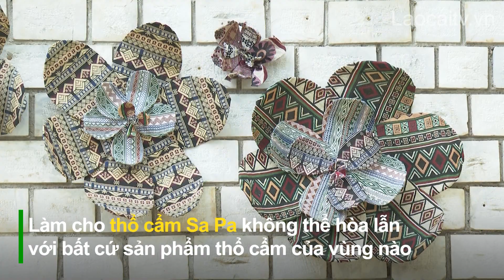Vẻ đẹp thổ cẩm Sa Pa | THLC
Laocaitv.vn - Sa Pa là điểm du lịch hấp dẫn khách du lịch trong nước và quốc tế. Đến với Sa Pa du khách không chỉ được hòa mình vào những cảnh sắc thiên nhiên tuyệt đẹp mà còn được chiêm ngưỡng nét văn hóa thổ cẩm độc đáo. Mời quý độc giả cùng chiêm ngưỡng những hình ảnh đầy sắc màu nghệ thuật từ những sản phẩm thổ cẩm ở Sa Pa qua video sau:

Đài Phát thanh - Truyền hình Lào Cai